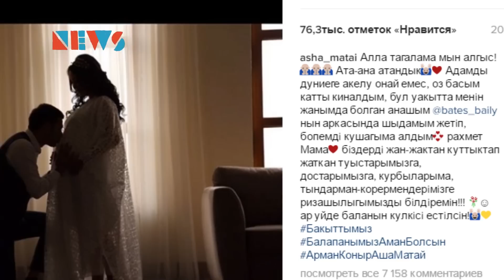Арман и Аша стали родителями